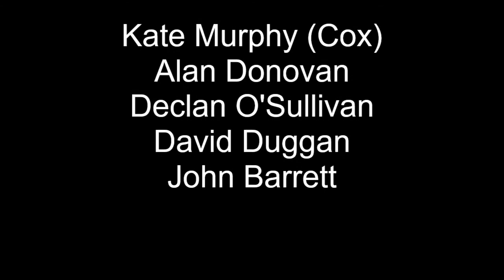Rowing in Kilmacsimon on the Bandon River in Co Cork, Ireland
Training in a coastal 4 (fiberglass fixed seat) boat built by Elite Coastal Rowing Kilmacsimon, Co Cork. July 2019. Senior men's crew. Drone- Tim O Donoghue, Ballinhassig Co Cork